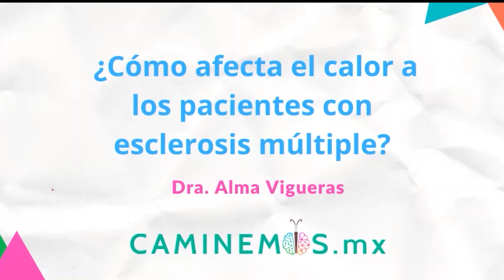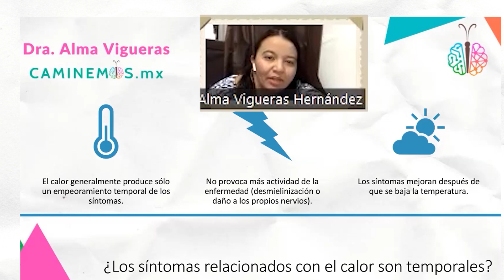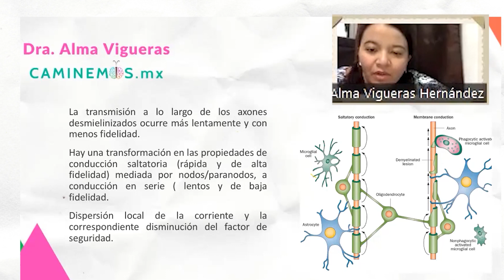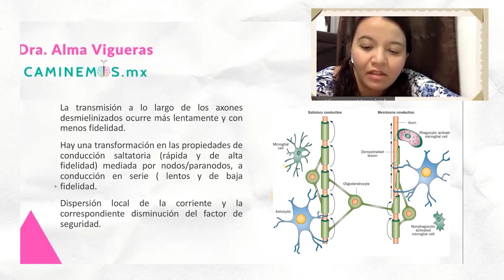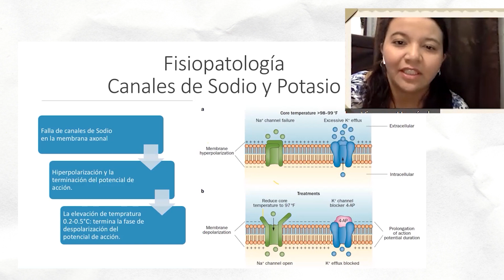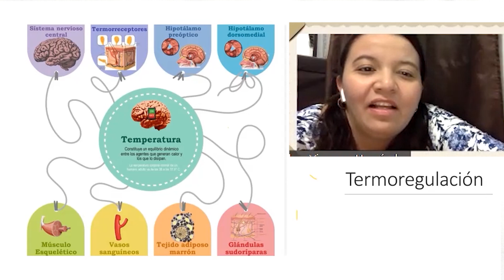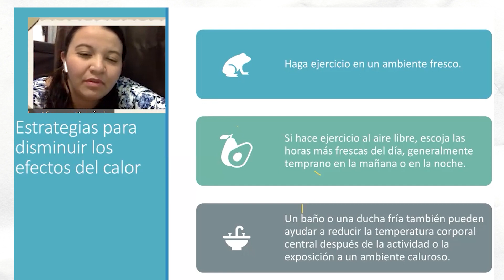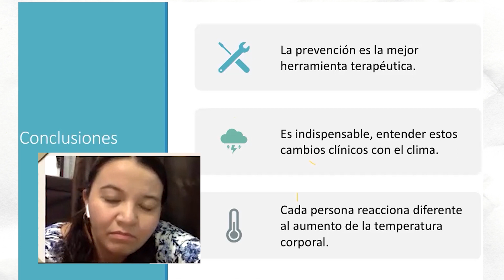¿Cómo afecta el calor a los pacientes de EM? (1° parte de la presentación de la Dra. Alma Vigueras)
Como parte de las reuniones "Pregúntale a tu neuro"  de Fundación CAMINEMOS.mxa la Dra. Alma Vigueras nos dio una breve explicación de cómo afecta el aumento de temperatura en los pacientes con esclerosis múltiple.
La dra. Alma Vigueras se encuentra en la Ciudad de México
Consultorio: Av San Fernando 23, col. Toriello Guerra, Tlalpan.